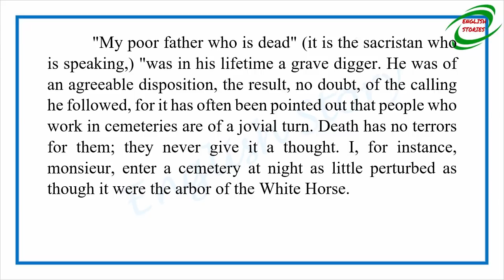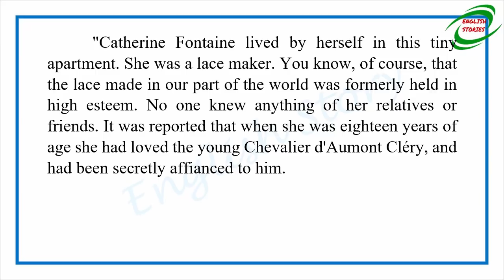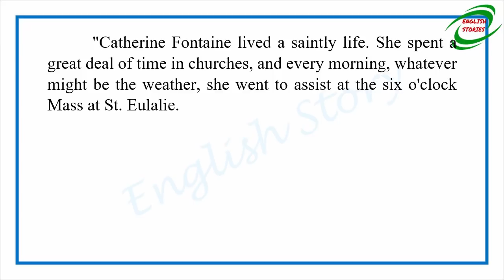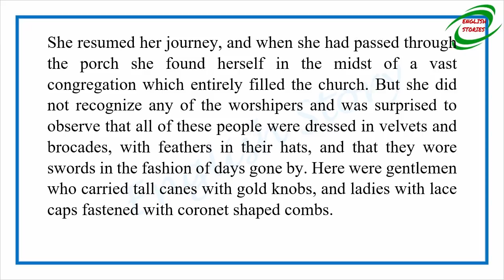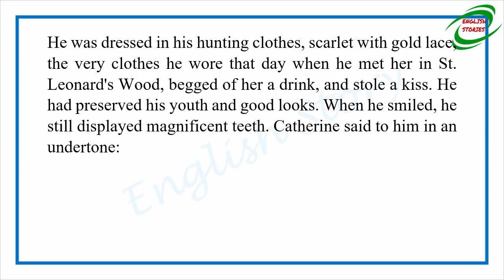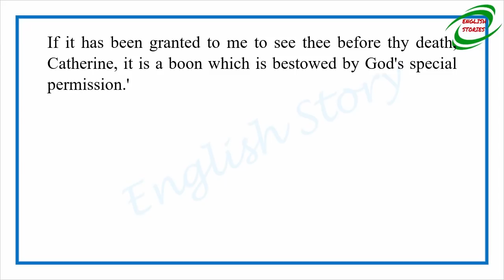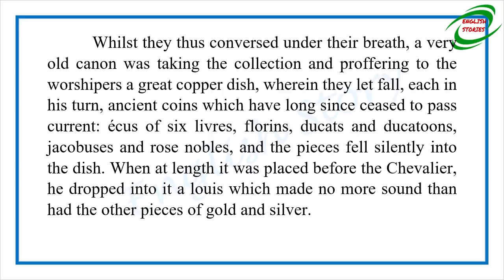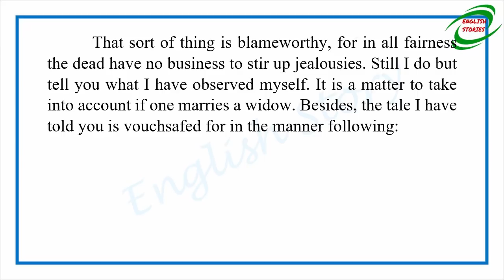Learn English Through Story - The Mass of Shadows by Anatole France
Story title: The Mass of Shadows
Author: Anatole France